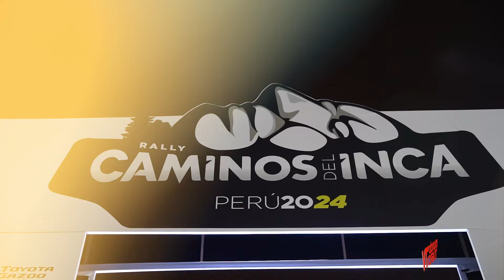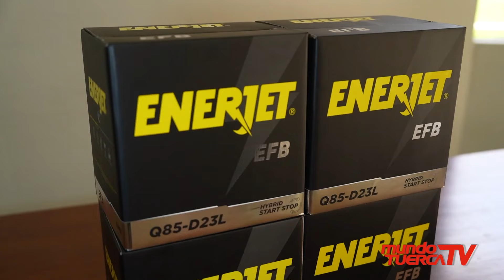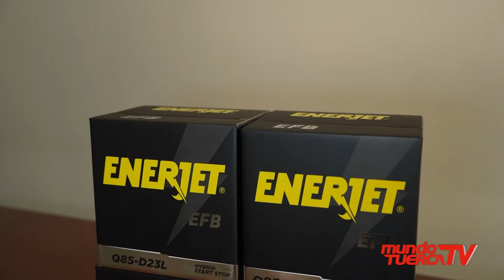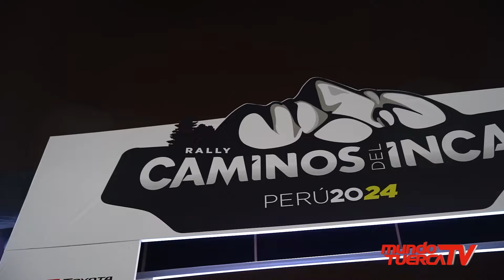PARTIDA SIMBÓLICA DEL RALLY CAMINOS DEL INCA 2024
Se inició el rally Caminos del Inca 2024, los pilotos se concentraron en la explanada de la playa Agua Dulce para pasar por la rampa.
Son más de 60 pilotos buscando la gloria en las diversas categorías.
El rally pasará por 7 departamentos, finalizando en Arequipa.